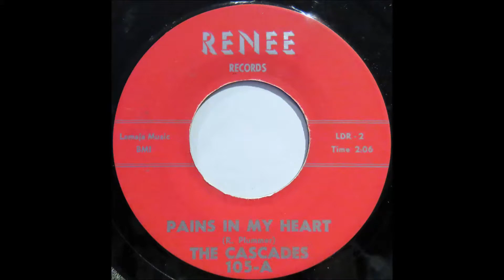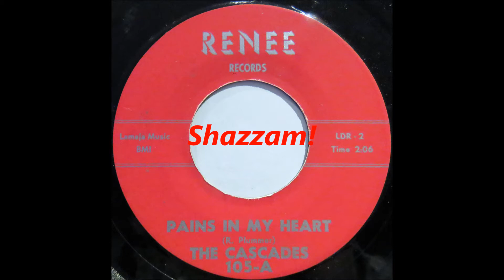The Cascades Pains In My Heart Renee